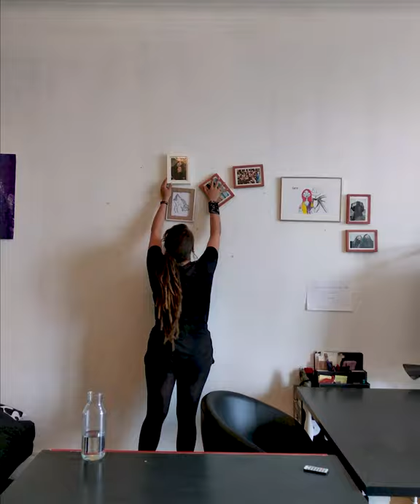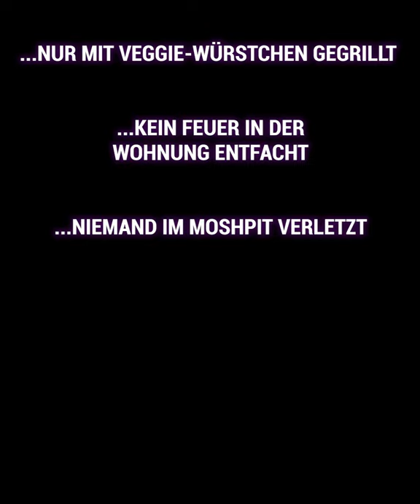Hurricane Home Edition 2020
Hurricane Home Edition upon y‘all! Zusammen mit NDR und ARTE Concert haben wir ein amtliches Programm für das kommende Wochenende zusammengeflext! Freut euch auf über 30h feinste Unterhaltung mit zahlreichen Konzertaufzeichnungen, Interviews und einige Überraschungen!

das Hurricane Festival aufleben lassen und teilt mit uns eure schönsten Festival@Home Impressionen mit den Hashtags hurricanefestival & festivalhomies. Egal ob Zelt im Wohnzimmer, Bühnennachbau im Schrebergarten oder kreative Festival-Hacks – wir wollen eure ultimative Festival-Crib sehen! Die Kirsche auf der Sahnetorte: Eure Beiträge landen direkt auf unserer Startseite.

Den Timetable des Wochenendes und jede Menge "praktischer" Festivaltipps findet ihr